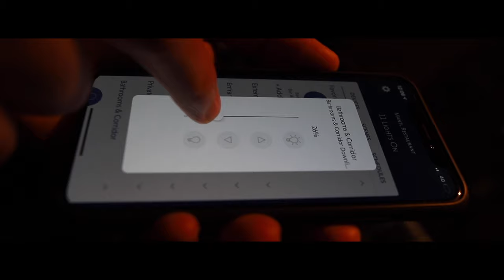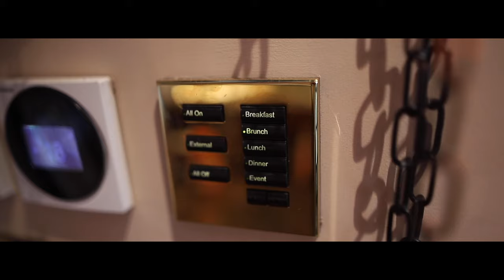Soundstage: Mantl Knightsbridge - Sound and Lighting Project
Lighting and Sound by Soundstage:

The brief was to ensure the lighting and sound was consistent across the restaurant and allowing simple control via the Lutron lighting control system.

We programmed pre-set lighting scenes which automatically adjusts during the day for the various times of service, providing the correct amount of light for Breakfast, Brunch, Lunch & Dinner.

The client expressed his requirement for the restaurant to be brightly lit in the morning for Breakfast service and adjustably subtly through the day to provide a warm dimming scene for Dinner.

To avoid the 'full house lights up' experience at the end of each evening, we programmed a slow fade up of light across a longer time frame, to gradually increase the lighting at the end of service.

We installed a Bowers & Wilkins sound system to provide high quality background music, with consistent volume coverage over the restaurant. To allow simple control we installed a Control 4 portable touch screen in the bar which allows the manager to adjust the volume and select the appropriate playlist.

We have extensive experience installing sound and lighting for bars and restaurants, we understand the challenges of ensuring everyone enjoys a great experience with a well designed system.